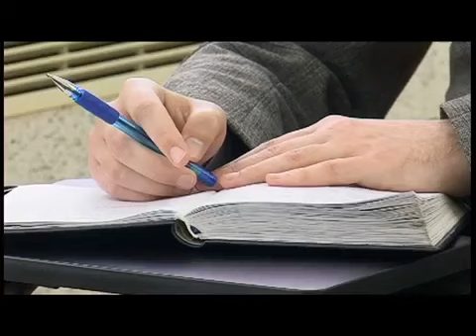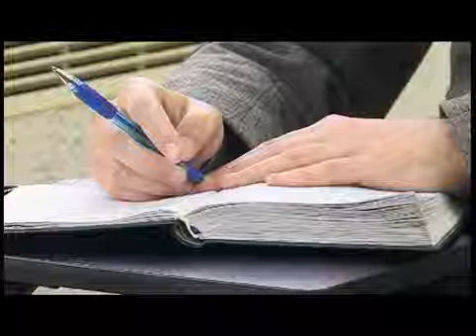Репортаж про безоплатну правову допомогу в Полтавській області